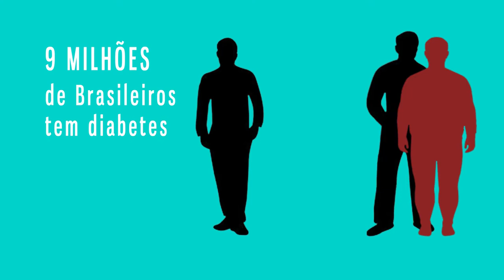Marcio - Camargo Obesidade